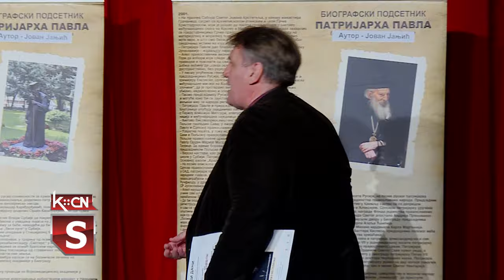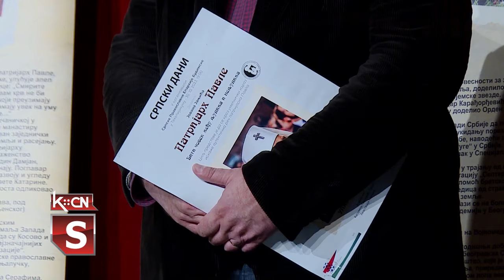Patrijarh Pavle – biti čovek među ljudima i neljudima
Sinoć je na sceni Kulturno obrazovnog centra u Šidu izvedena duodrama „Patrijarh Pavle – biti čovek među ljudima i neljudima”. Predstavu, rađenu po tekstu prof. dr Jovana Janjića, režirao je Milan Rus, direktor Srpskog pozorišta u Budimpešti, a njenu realizaciju finansirala je Vlada Mađarske. Glavnu ulogu, Njegovu svetost, tumačio je Milan Malbaša, a novinara koji sa njim vodi razgovor glumac, Aleksandar Dunić.